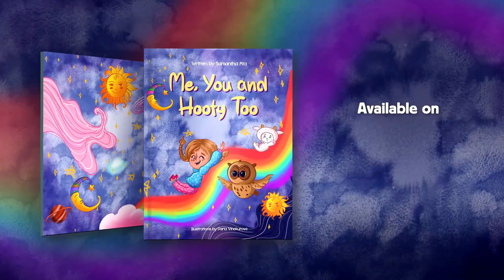Me, You and Hooty Too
Come join Ary and Hooty on their first Dreamventure!

Teaching kids to Explore new talents.
Appreciating art and creativity.
Inspiring all to be fearless when going after their dreams and keep believing in themselves.
Note: This story also features ASMR safe for children.

Available for PREORDER now via @amazon @amazonbooks

🎂 🎈 A gift for kids especially our baby girl, Nyah. Celebrating her 3rd bday on the 3rd of January 🌈

A DIFFERENT STORY, BOOKS